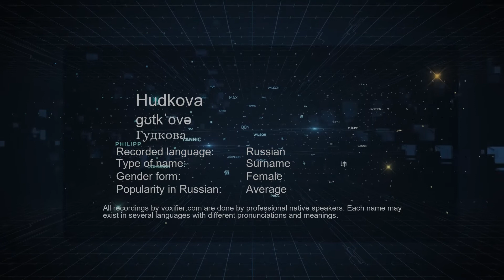How to Pronounce Hudkova (Гудкова) in Russian - Voxifier.com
This is the Russian pronunciation, gender, and phonetics recording of the name Hudkova (Гудкова). The same name may exist in other languages with different pronunciations. Check the meaning of name along with other possible pronunciations or similar names for free Voxifier uses the help of expert linguists to simplify pronunciations by replacing some special sounds with sounds more commonly available across all languages.